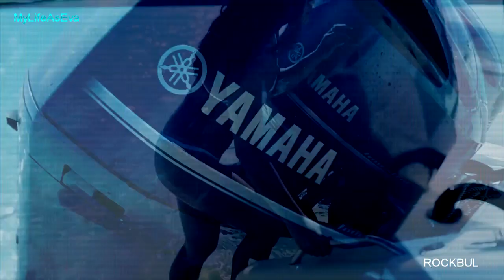LONELY FLOWERS, Angel Anthony Rockbul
performed by ROCKBUL
text by Milena Dimova
video by Eva Marisol Gutowski
studio A2 Tenerive

Angel Andonov ROCKBUL- STUDIO A2-
Is in violation all applic able laws